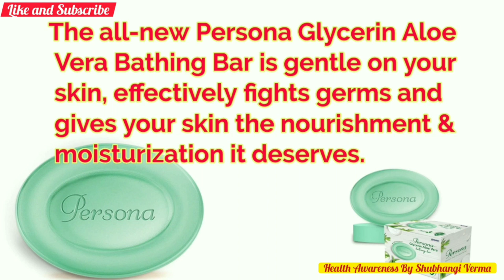Amway Persona Glycerin Aleo Vera Bathing Bar Full detail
Amway Persona Glycerin Aleo Vera Bathing Bar Review LIVE

Detailed video of persona glycerine Also Vera Bathing Bar :-

Amway Persona Glycerin Aleo vera Bathing Bar Full
Detail With Price

Persona Glycerin Aloe Vera Bathing Bar (Pack of 3)